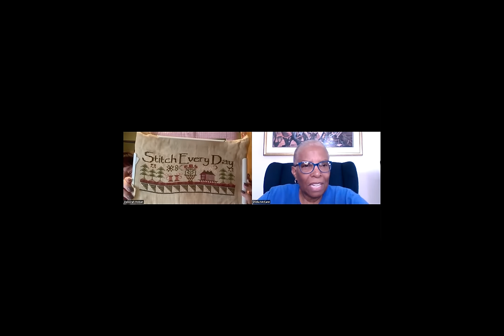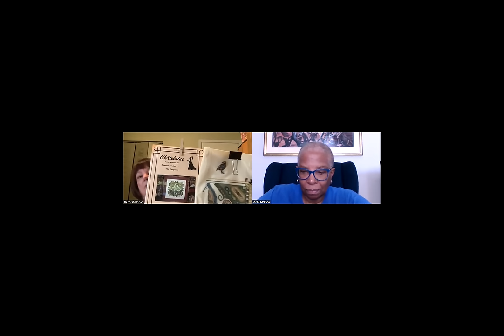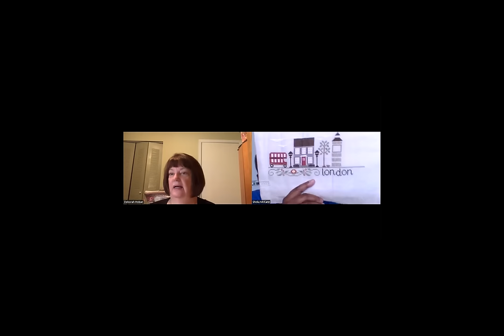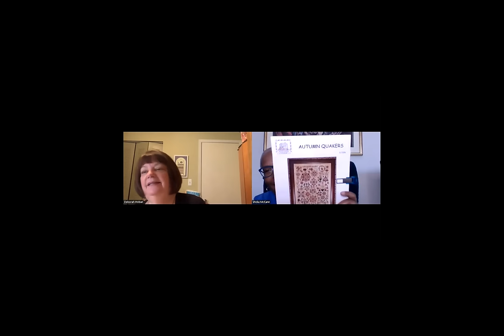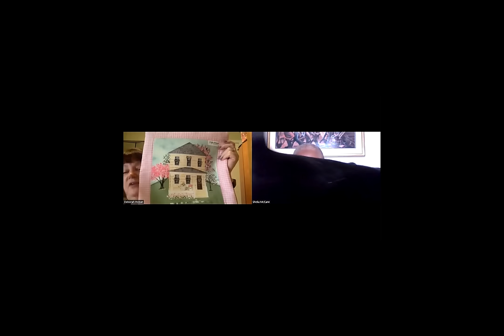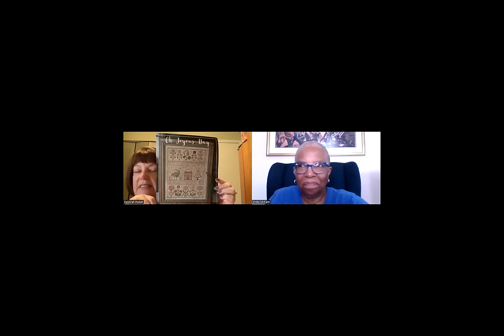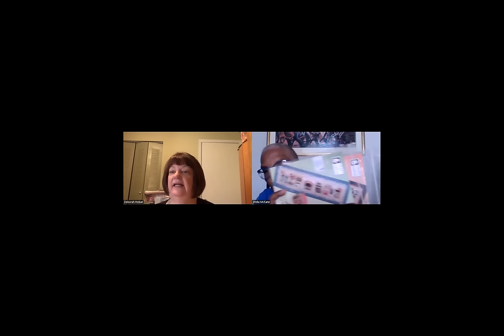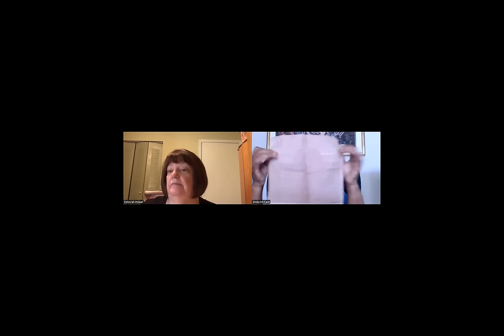Sunshine Stitchers - Flosstube 274: The Show Must Go On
Sunshine Stitchers – Episode 274: The Show Must Go On

EJ - @ ej_creates
Shelia – @symcats
Deb - @southfldebhstitches

FINISHES:
Hands on Design: Stitch Every Day

STARTS/RESTARTS: None this week

WIPs
Butternut Road: Celtic Banner
Chatelaine: Knot Garden
Country House Needleworks: An Afternoon in London
Dimensions: Aurora Cabin
Needlebling Designs: My Stitching Room
Primitive Hare: SereniTea
Rosewood Manor: Autumn Quakers
Stoney Creek: Sampler 2005
The Drawn Thread: A Sampler of Stitches

SHOUT OUTS:
614 Stitcher: @The614Stitcher
Jean Farish Needleworks: @jeanfarishneedleworks
Michelle Bendy Stitchy:@MichelleBendyStitchy
Minnie Gray All XXs: @minniegray-allxxs9332

StitchAlongs (SALs):
BakeMeAQuakerSAL (Rosewood Manor: 1 Dozen Quakers)